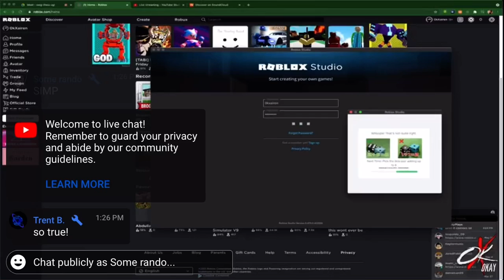Okayxairen archive: openly simping